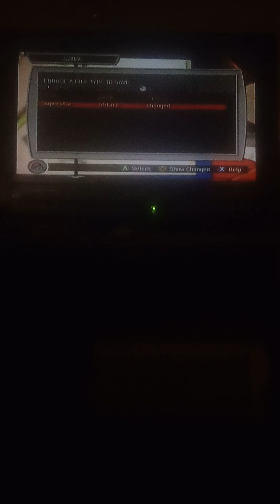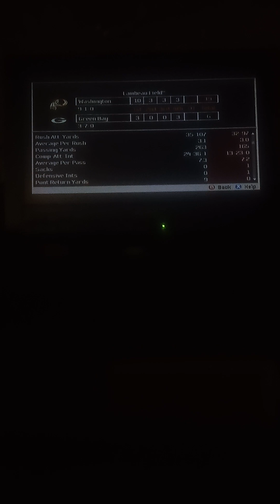Beating the Cowboys and Packers.